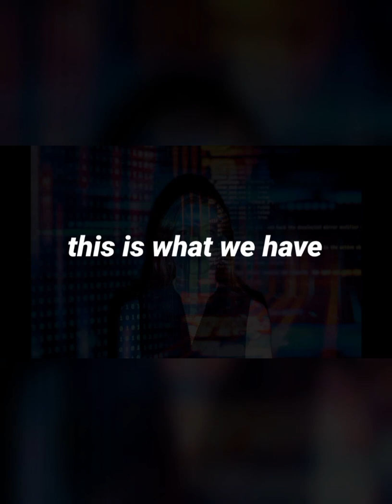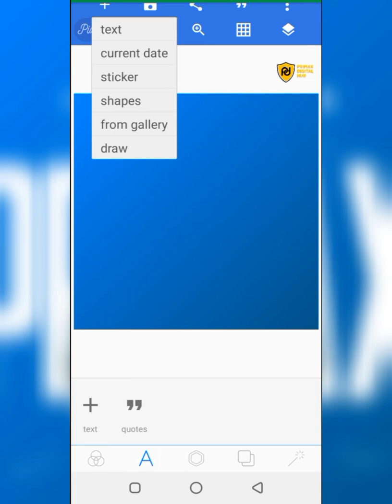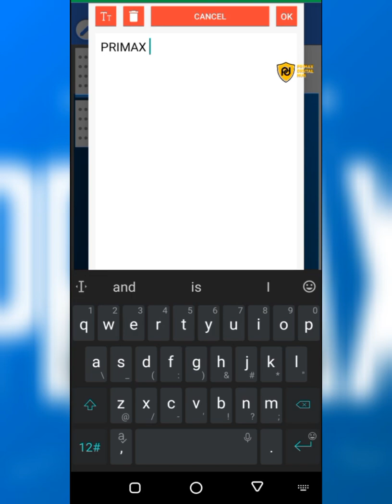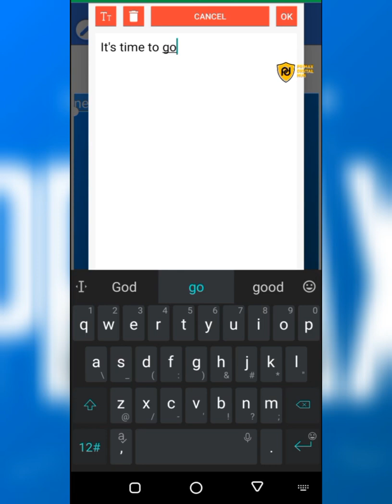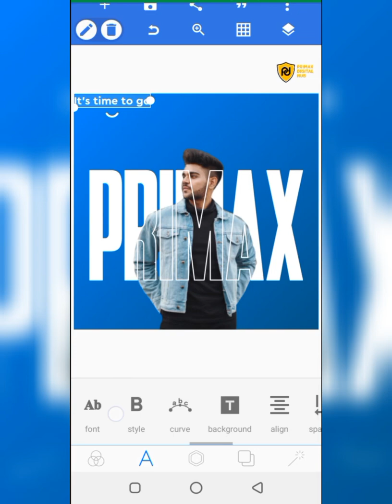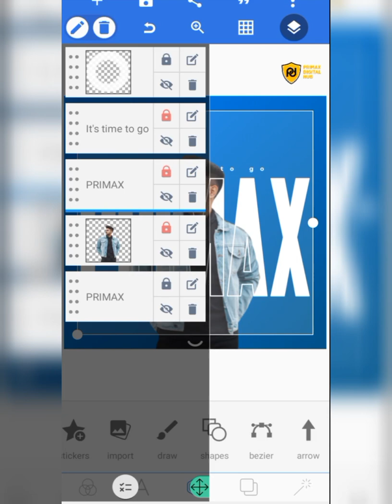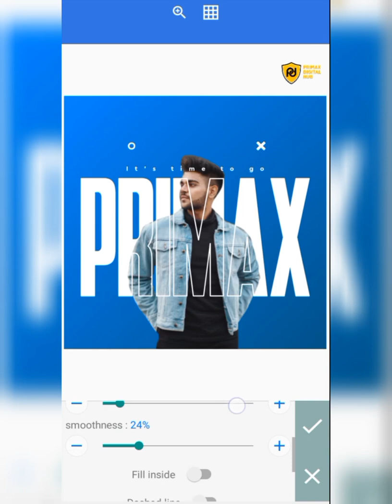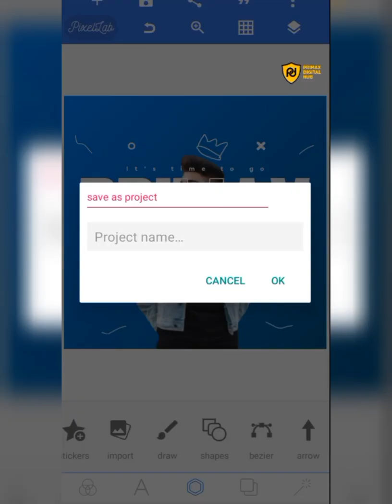New text Effect on Pixellab 2022 🔥 | Photo Editing tutorial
This video I want to shows you how to design quickly birthday flyer on pixellab.

YOUR ONE SUB MEANS A LOT TO ME 🔥

LINKS 🔗

.TAGS.

.TAGS.